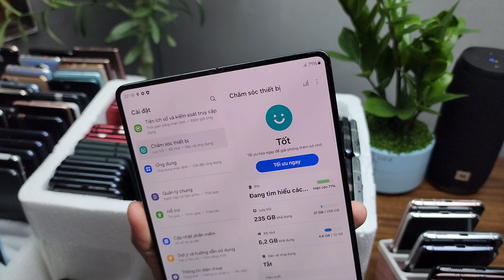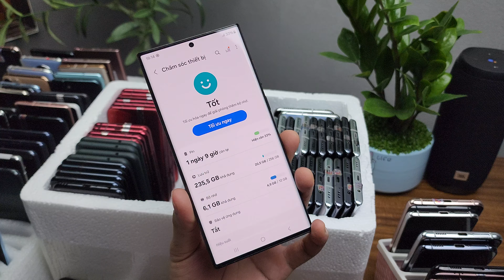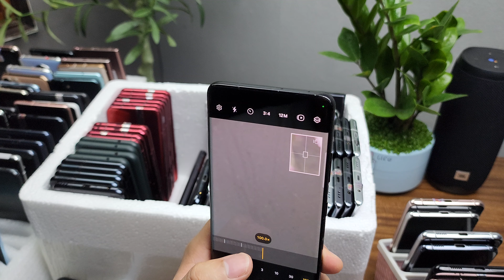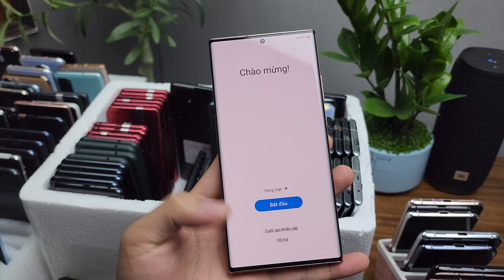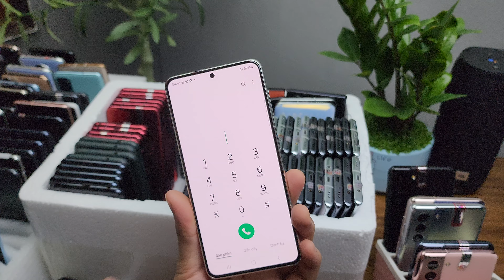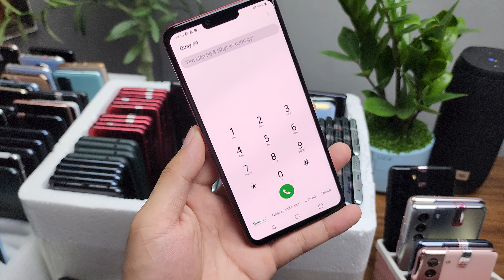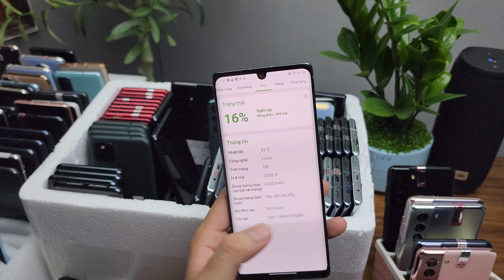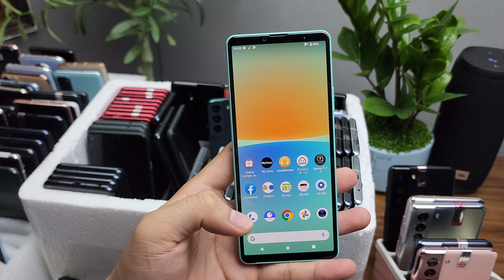Phân KHúc 3tr | Về Hàng ZFold 4 fullbox LG velvet V50s G8 K30 pro S21 21plus 21 ultra Note 20 ultra